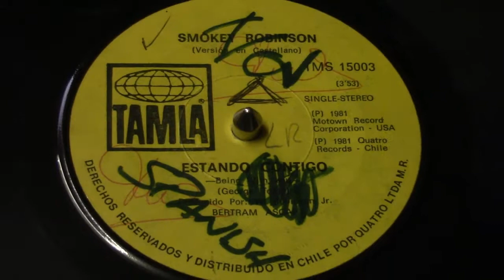SMOKEY ROBINSON - Estando contigo